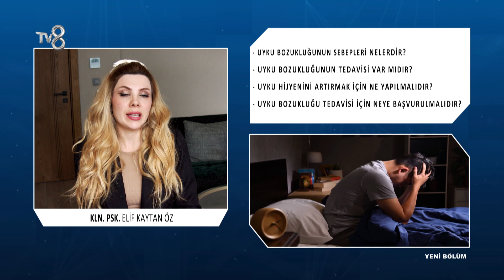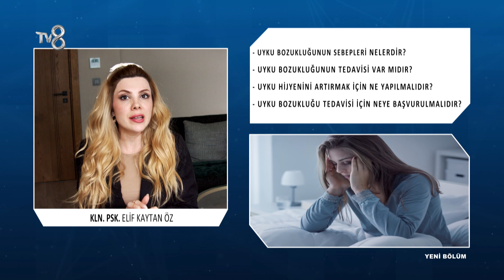UYKU BOZUKLUĞUNUN SEBEPLERİ NELERDİR? | KLN. PSK. ELİF KAYTAN ÖZ | 8'de Sağlık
Uyku bozukluğunun sebepleri nelerdir?
Uyku bozukluğunun tedavisi var mıdır?
Uyku hijyenini arttırmak için ne yapılmalıdır?
Uyku bozukluğu tedavisi için neye başvurulmalıdır?
KLN. PSK. ELİF KAYTAN ÖZ, 8’de Sağlık programında anlattı

hakkında bilgileri TV8 8'de Sağlık programında anlatıyor.